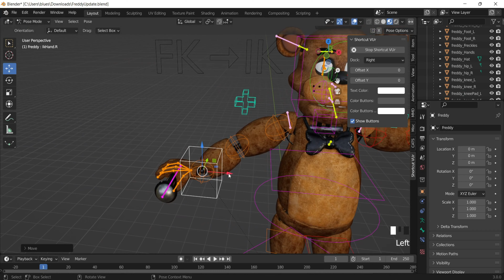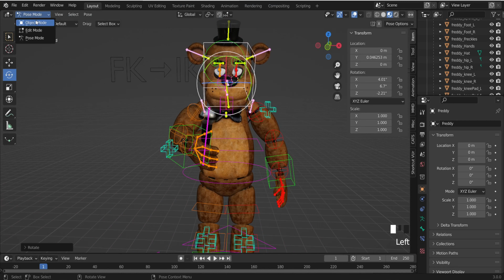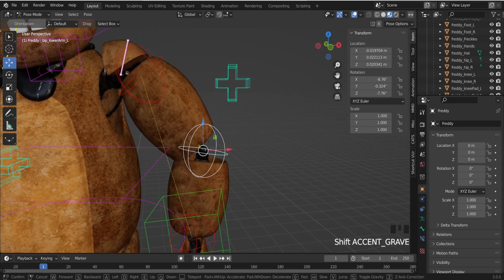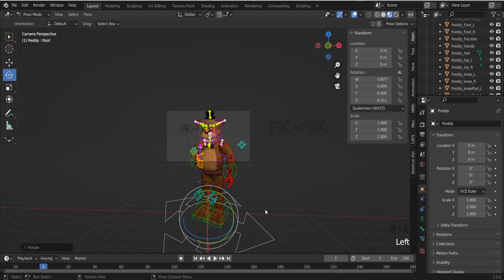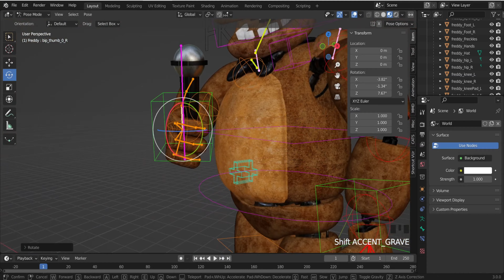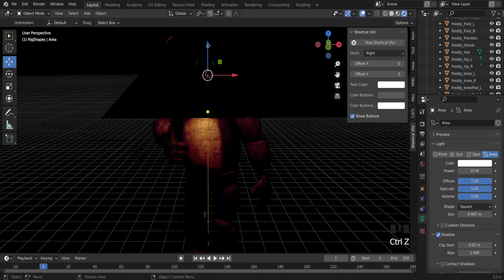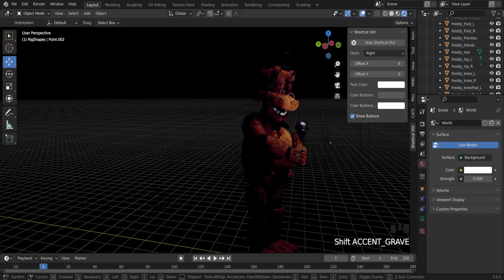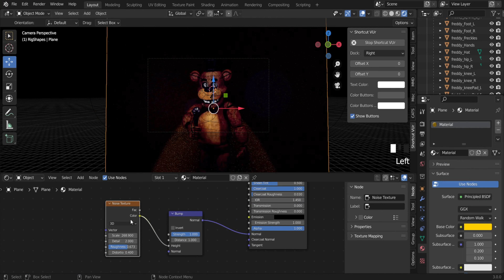FNAF 1 Freddy Poster-Blender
Casual video mostly used to test the key presses being shown. Should be useful for future tutorials.

Model credits:
TeamVR, Thudner and PartrykPL24